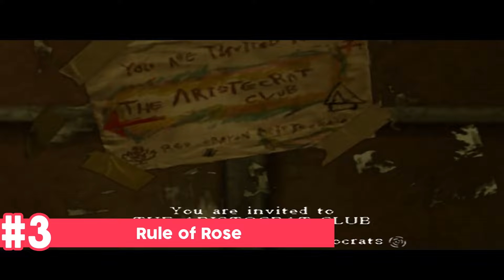Top 5: Jogos de Terror Subestimados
PH lista os 5 melhores jogos de terror subestimados pra jogar em outubro.

O Top 5 é um quadro introdutório das lives no qual o PH tem menos de 10 minutos para montar e argumentar uma seleção de "5 melhores" ou "5 piores" sugerida por alguém do chat.

00:00 Introdução
02:17 Número 5
06:56 Número 4
12:17 Número 3
15:59 Número 2
18:37 Número 1
21:46 Encerramento